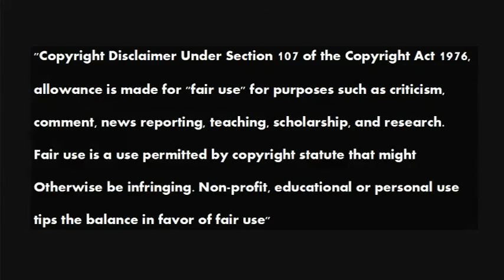The Papacy and the Civil Power 08 Tom Friess